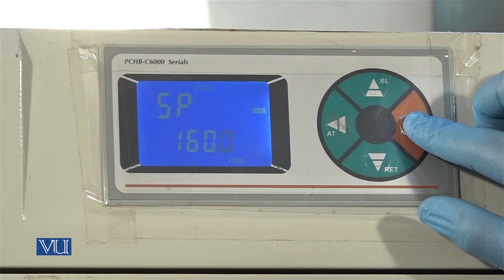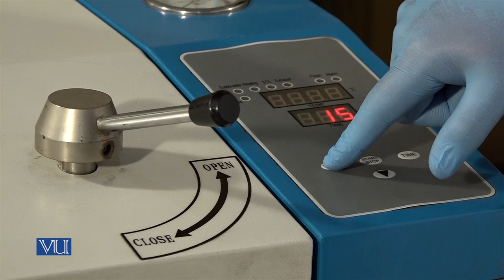Principles of Biochemical Engineering (Practical) | BT513P_Topic001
BT513P - Principles of Biochemical Engineering
Topic001 - Practical 001,
By Mr. Faisal Sheraz Shah